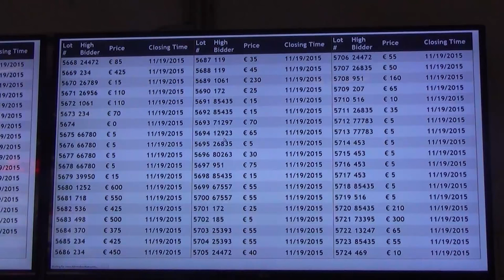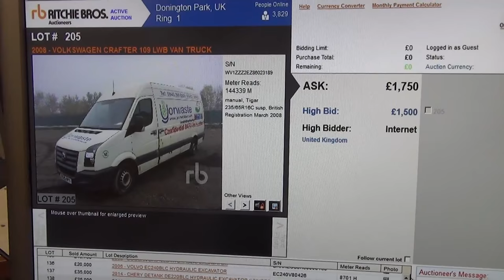Victor als Veilingmeester bij Ritchie bros - AgriTraderTV #14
Hoe krijg je het voor elkaar om elke minuut een landbouwwerktuig te veilen? Bij Ritchie Bros lukt ze dat door extreem snel te praten. Zou Victor dat ook kunnen?

Met dank aan Ritchie Bros Meppen (Duitsland), Steve de Auctioneer, Frank Rombouts en Alexander Ypeij.